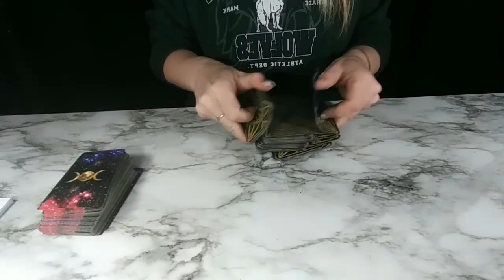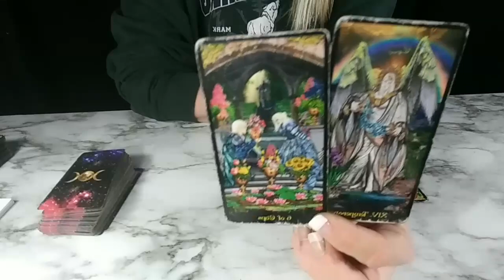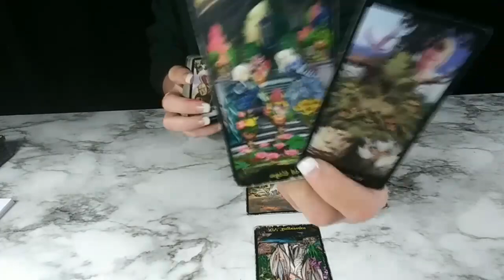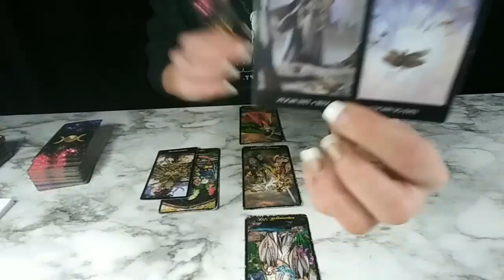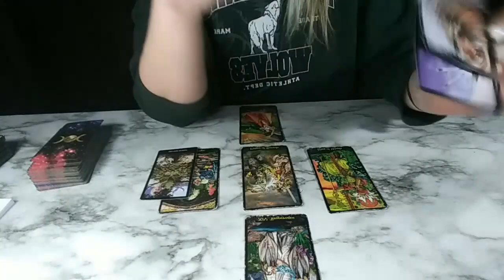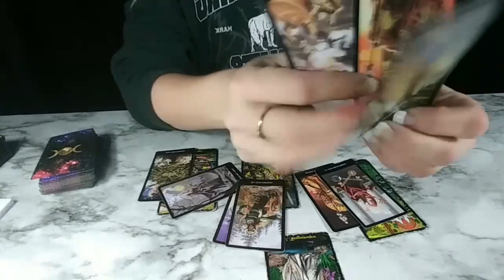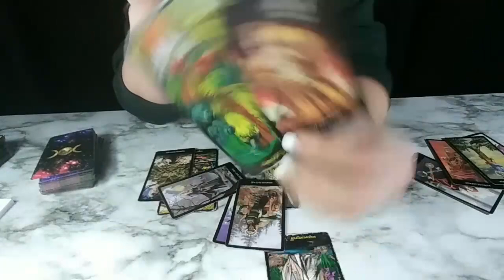TAURUS*VIRGO*CAPRICORN DAILY LOVE READING